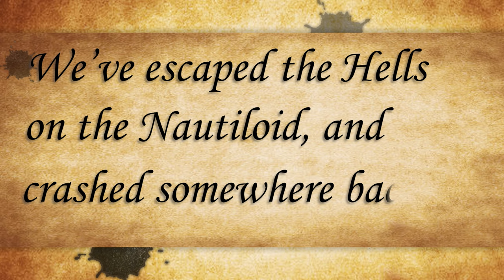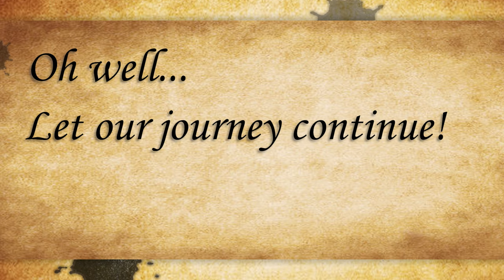Baldur's Gate 3 but we cross paths with snakes and sassy squirrels | ep 3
Welcome to my Baldur's Gate 3 journey, episode 3. If you missed out on last episode go ahead and check it out so you're all caught up

These longer episodes take a lot of time to put together but I love every second of it because of how they come out, if you agree don't be shy and let me know how you like them in the comments!

For those who have never played, Baldurs Gate 3 is basically a role playing Dungeons & Dragons game. I've played D&D in real life, and ever since starting I've been so excited to get my hands on this game. The choices you make along your journey will shape a tale of heroism, betrayal, friendship,  survival and sacrifice with the lure of endless adventure. No ONE playthrough is the same as another, each adventure is different and I'm so excited to take you on this new journey.

We start our tale off as a half-ling Rogue, who's backstory was that of a tragic street Urchin. How will our choices shape our the path we walk?

⦿ Baldurs Gate 3 Playlist/Channel Link ⦿

Good Times by Matt Wigton (31:23-31:44)

Timecodes:
0:00 Video Intro
0:24 Story Recap
1:25 Gameplay
30:03 Video Outro